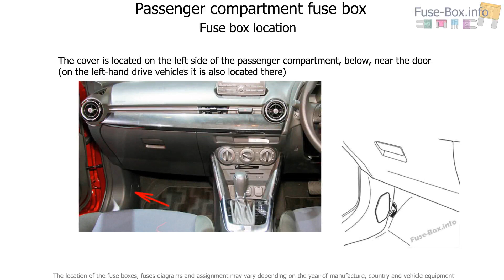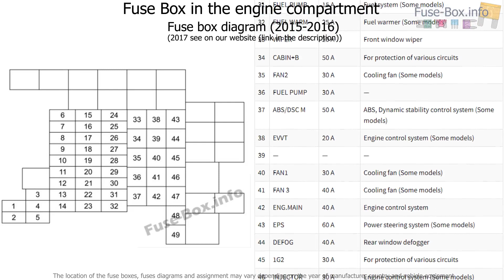2015-2018 mazda 2 fuse box info & diagram